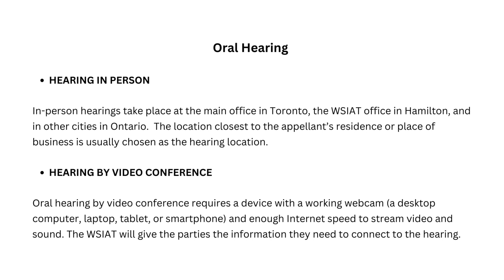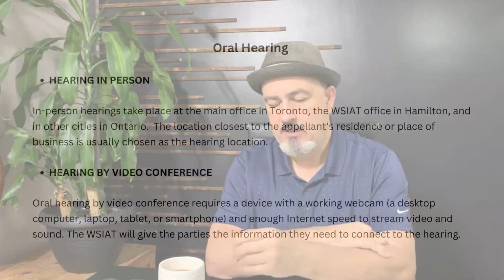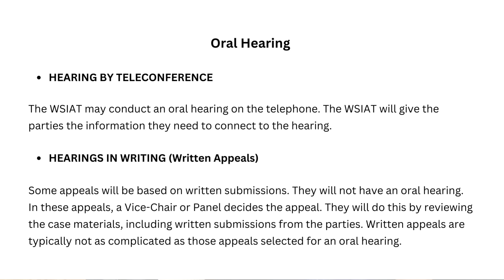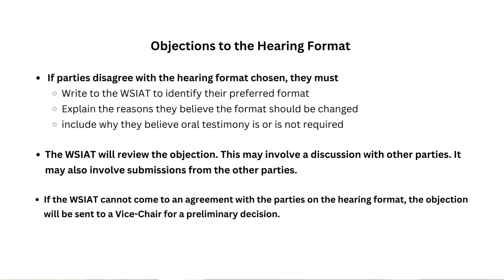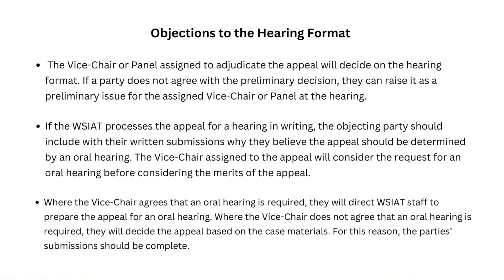Part Two - WSIAT Oral Hearing Format Descriptions & Objections to the Hearing Format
In this video, Joe goes over the various hearing formats available at the WSIAT, as well as the process available to object to the hearing format if you are not in agreement with the one the WSIAT decided on with which to proceed with your appeal.

For help with your WSIB case, visit wsibsettlements.com

Click the following link for the WSIAT's Practice Directions.